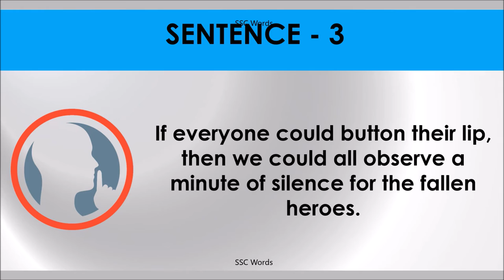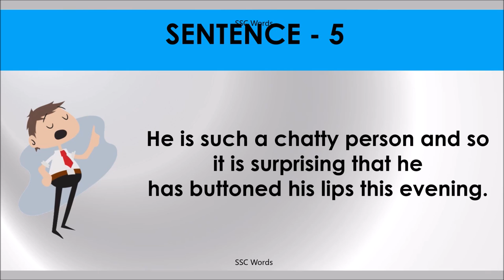BUTTON YOUR LIP Idiom 483 # Meaning and five sentences # SSC Words